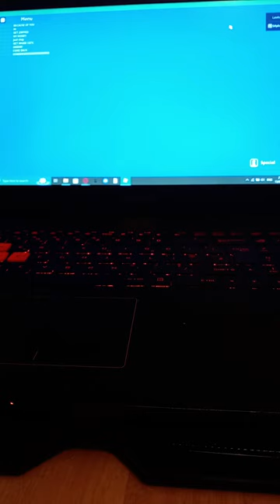Cook burgers trolling